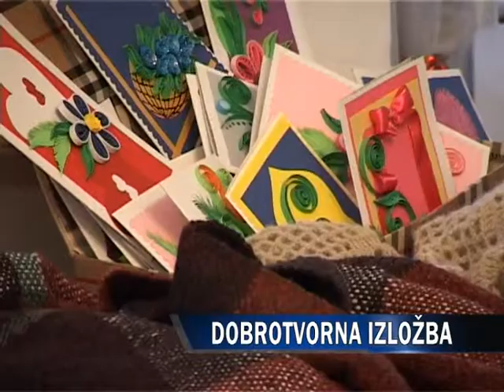Dobrotvorni bazar za štićenice Doma "Sremčica"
6. mart 2014. -- TV Skay +:  Dobrotvorni bazar  za štićenice Doma "Sremčica"
Udruženje poslovnih žena Srbije je u sredu, 5. marta 2014. godine, u Beogradu organizovalo

Osmomartovsku dobrotvornu prodajnu izložbu radova štićenica Ustanove za decu i mlade „Sremčica". Posetioci bazara su po simboličnim cenama mogli da kupe rukotvorine i proizvode nastale u okviru projekta „Osposobljavanje mladih žena s telesnim i razvojnim smetnjama" i  radionicama kojima je rukovodila Marija Ivanković Jurišić, članica UPŽ Srbije i vlasnica modne radionice „Marija Hand Made" iz Šapca.
Projekat je realizovan u saradnji sa Međunarodnim klubom žena (IWC).
Sagovornice u prilogu su Olivera Popović, potpredsednica UPŽ Srbije i Milka Milovanović Minić, direktorka Ustanove za decu i mlade "Sremčica"